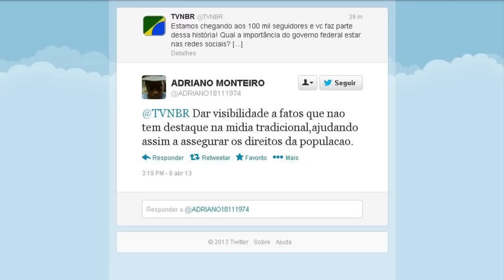Seguidores da TV NBR no Twitter mandam mensagens sobre importância do governo nas redes sociais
A TV NBR alcançou a marca de 100 mil seguidores no Twitter.